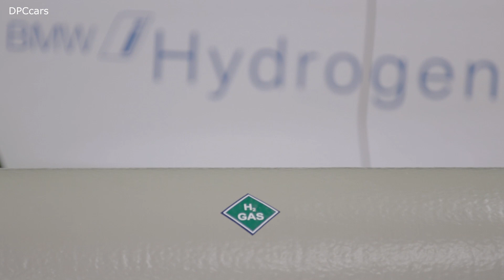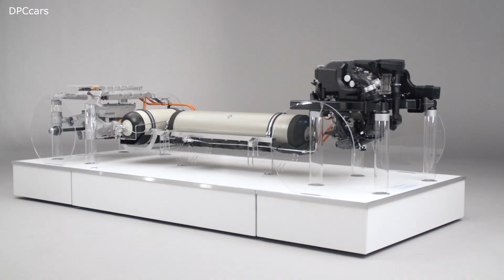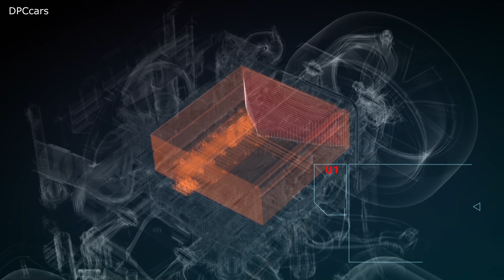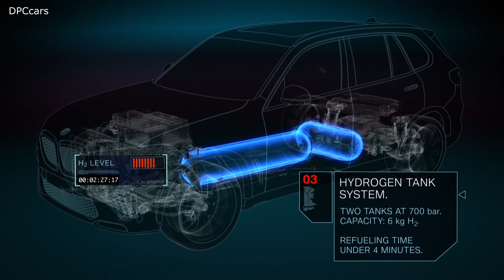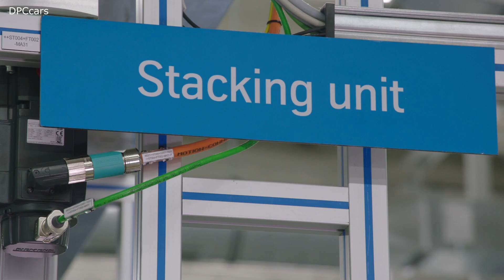BMW i Hydrogen NEXT Fuel Cell Technology Powertrain Explained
Initial technical details of the powertrain for the BMW i Hydrogen NEXT.
“The fuel cell system for the powertrain for the BMW i Hydrogen NEXT generates up to 125 kW (170 hp) of electric energy from the chemical reaction between hydrogen and oxygen from the ambient air,” explains Jürgen Guldner, Vice President of Hydrogen Fuel Cell Technology and Vehicle Projects at the BMW Group. This means the vehicle emits nothing but water vapour. The electric converter located underneath the fuel cell adapts the voltage level to that of both the electric powertrain and the peak power battery, which is fed by brake energy as well as the energy from the fuel cell. The vehicle also accommodates a pair of 700 bar tanks that can together hold six kilograms of hydrogen. “This guarantees a long range regardless of the weather conditions,” notes Guldner. “And refuelling only takes three to four minutes.” The fifth-generation eDrive unit set to make its debut in the BMW iX3 is also fully integrated into the BMW i Hydrogen NEXT. The peak power battery positioned above the electric motor injects an extra dose of dynamics when overtaking or accelerating. The total system output of 275 kW (374 hp) fuels the typical driving dynamics for which BMW is renowned. This hydrogen fuel cell electric powertrain will be piloted in a small series based on the current BMW X5 that the BMW Group plans to present in 2022. A customer offer powered by hydrogen fuel cell technology will be brought to market at the earliest in the second half of this decade by the BMW Group, depending on the global market conditions and requirements.